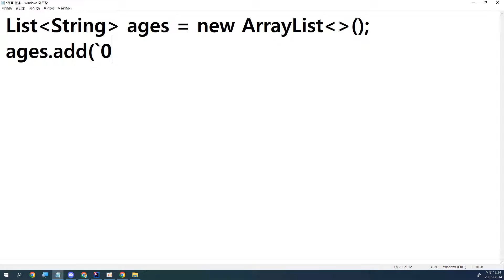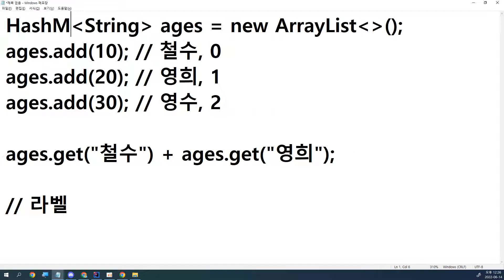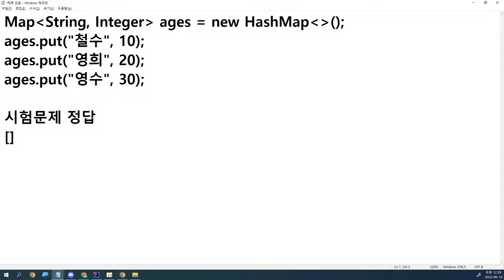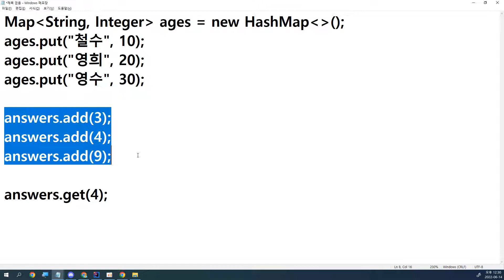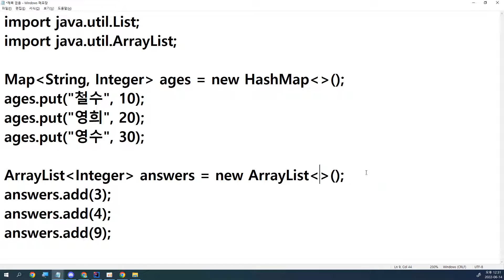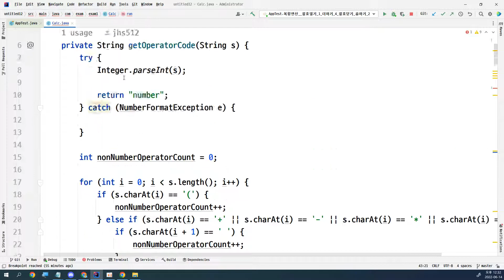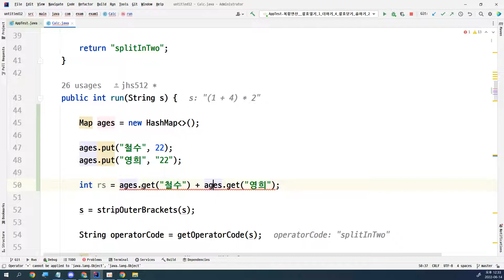22 06 14, ken 6732, 33강, List 추가설명